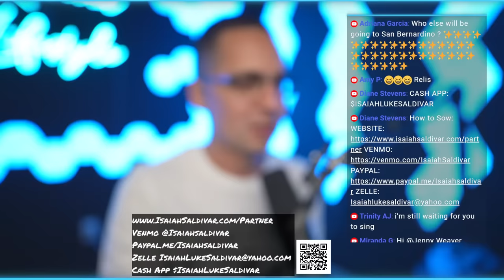Ex Witch & Astrologer Expose Satan's Hidden Agenda W/ Angela Scafidi & Naela Rose Part 2 (EP 164)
Join Isaiah Saldivar, Angela Scafidi (Formerly Ucci) and Naela Rose as they expose the deception of the new age and struggles many have when they come out.

Angela Scafidi spent nearly a decade engulfed in New Age spirituality. She was the host of a prominent astrology podcast, had a reiki business and was heavily involved in yoga. All of that changed when she encountered Christ. Her ministry Heaven & Healing, now serves to expose the demonic deception of New Age, share coming-to-Christ testimonies from all walks of life, discuss secularism and theology, share gospel, assert deliverance in Jesus’ name and give all glory to God.

Naela Rose was a Spiritual Coach, selling different occult “healing modalities” online, while being worshipped as a self-proclaimed “goddess” by my new age community. Her life as a Womb Witch (as she would call herself) was a constant whirlwind of kundalini awakenings, moon rituals, chakra activations, blood ceremonies, & conscious hustling rituals, and energetic upgrades, and yet she remained agonizingly empty inside until everything changed when she met Jesus.

165 N. Maple Ave